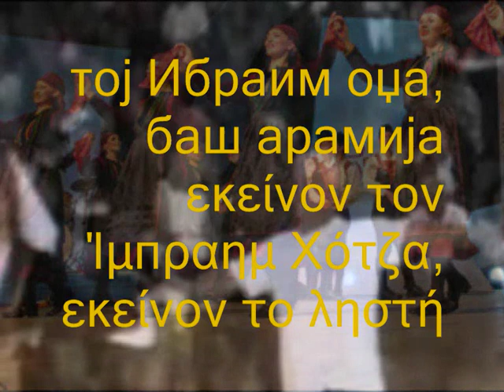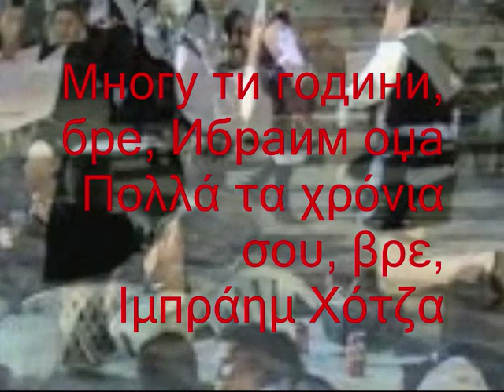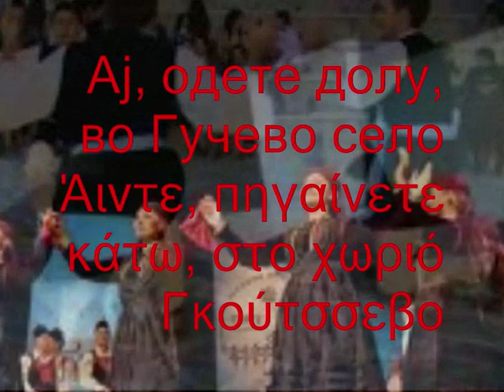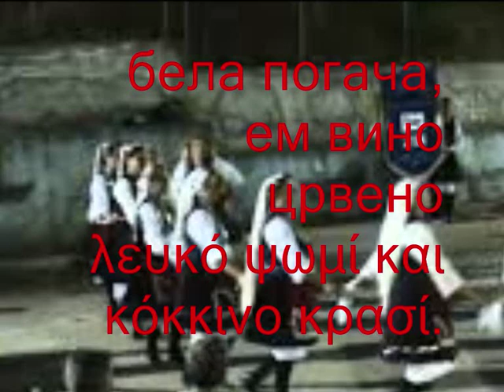Бог да го бие тој Ибраим оџа Ο Θεός να σκοτώσει εκείνον τον Ιμπράημ Χότζα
Сите видеа имаат за цел да ја промовираат македонската традиција и да не се насочени кон приходи преку авторските права во сопственост на креаторите Бог да го бие тој Ибраим оџа Ο Θεός να σκοτώσει εκείνον τον Ιμπράημ ΧότζαME ΜΑΚΕΔΟΝΙΚΟΥΣ ΚΑΙ ΕΛΛΗΝΙΚΟΥΣ ΥΠΟΤΙΤΛΟΥΣ ΣΕ ΕΛΕΎΘΕΡΗ ΜΕΤΆΦΡΑΣΗ